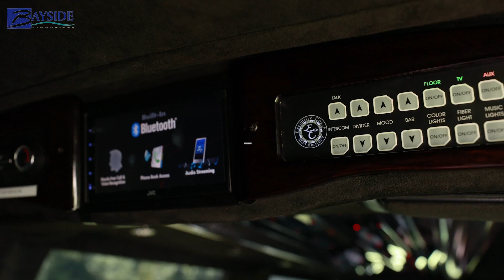10 Passenger Lincoln MKT Limousine tour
Check out the Lincoln MKT Limo tour!